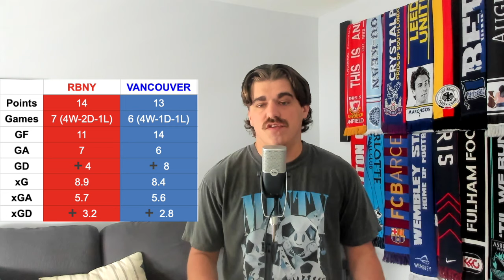Which MLS club would you rather be for 2024!? | MLS 5-a-side, Week 7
We're seven weeks into the MLS season. Which of two similar teams in the standings would you rather be over the rest of the season?

00:00 — Intro
01:01 — Red Bulls or Vancouver?
04:40 — San Jose or Dallas?
07:45 — Nashville or Montreal?
10:56 — RSL or Minnesota?
14:34 — D.C. or Toronto?